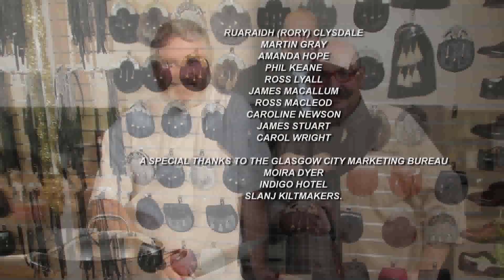GOURMET ESCAPES-GLASGOW, SCOTLAND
Massimo Capra changes his name to get really in touch with his surroundings and becomes Massimo McCapra and gets into the
Scottish spirit. He goes out with chef Colin Clydsedale to pick-up
ingredients for a surprise meal. Colin teaches Massimo how to make
an authentic haggis with a modern spin but he won’t give Massimo
 the unique spice combinations-it is his secret family ingredient. Chef Clydesdale is a no none sense chef.  He
 even bagged the most important ingredient in making the Haggis, a Venison, in order to show Massimo how to make
the haggis as they. feast on local prawns and the scrumptious meat
 of the Venison.

This is just a Grrrrreat, Grrrrrreat Episode Laddie!!.